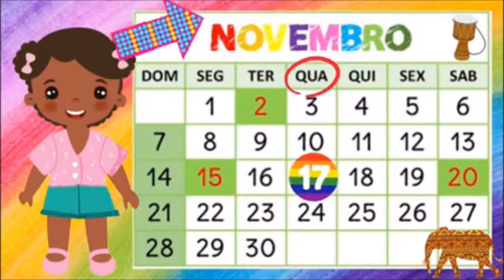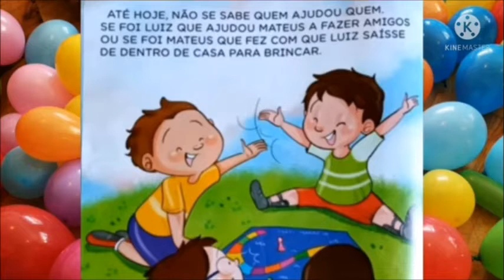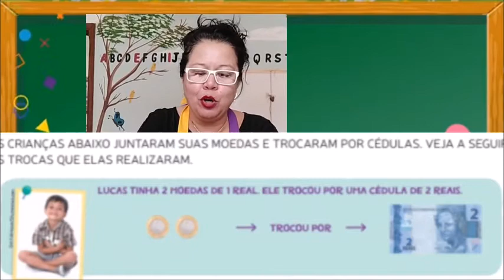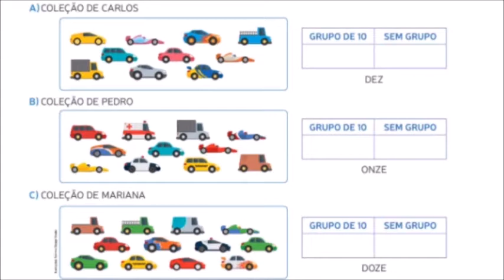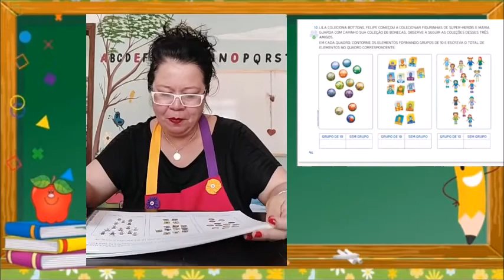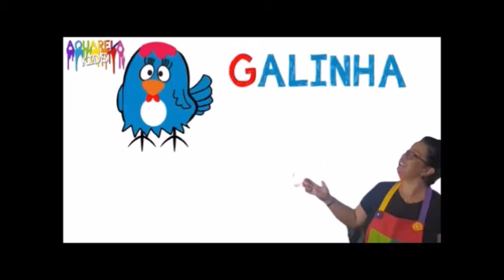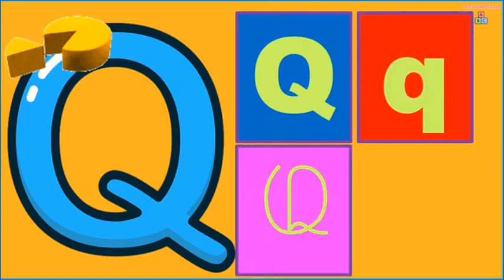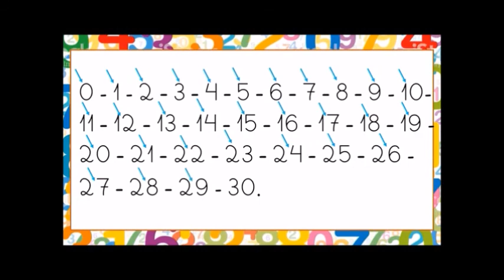RECREAÇÃO AULA 12 - 17/11/2021 MATERIAL TRILHAS